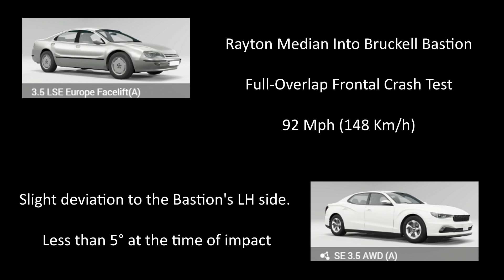BeamNG.Drive - Rayton Median Into Bruckell Bastion 92 Mph Full-Overlap Frontal Crash Test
Trying something new here, first attempt at making a BeamNG crash test video.
Let me know if  you like this!